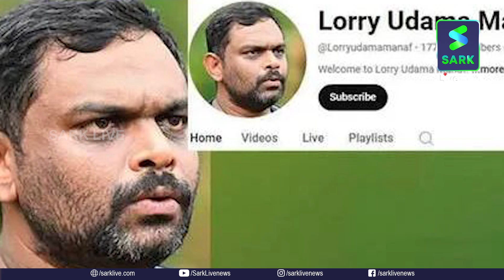മനാഫ് ഹീറോ തന്നെയാണ്, കേസിൽ പ്രതിയാക്കില്ല | Sark Live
മനാഫ് ഹീറോ തന്നെയാണ്, കേസിൽ  പ്രതിയാക്കില്ല; അർജുൻറെ കുടുംബത്തെ ഒരുതരത്തിലും അപമാനിച്ചിട്ടില്ലെന്ന് പോലീസ് കണ്ടെത്തി